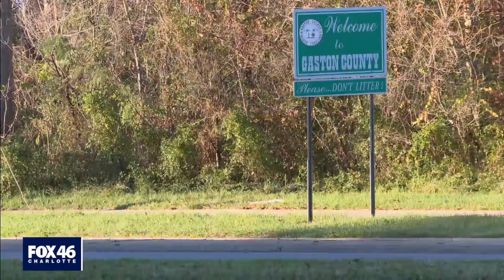Harvard researchers say nearly half of NC counties need stay-at-home orders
Researchers with Harvard University say nearly half of North Carolina’s counties need to enact stay-at-home orders immediately.